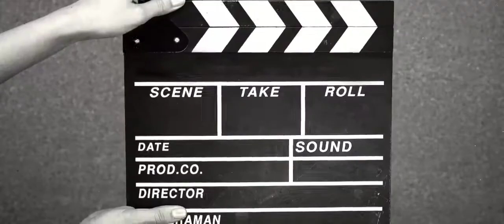Ulti Semua Hero Di Game Basara 3 Utage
Oke teman teman, kembali lagi di channel saya, Hans Gaming.

Di kesempatan kali ini saya membagikan sebuah vidio yang berisi tentang semua ultimate karakter di game basara 3 Utage.
oke, mana karakter favorit kalian guys?